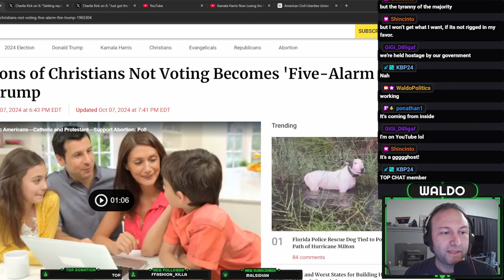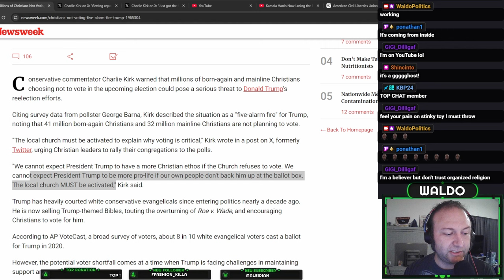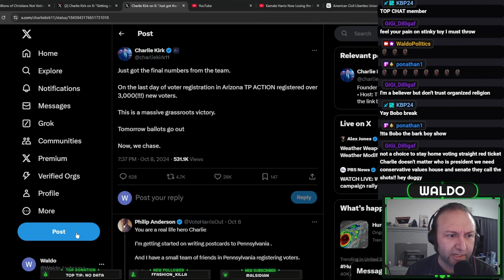Why it's so Hard to Debate Conservatives.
My latest political theory, then a doggy interruption, and some silliness at the end.